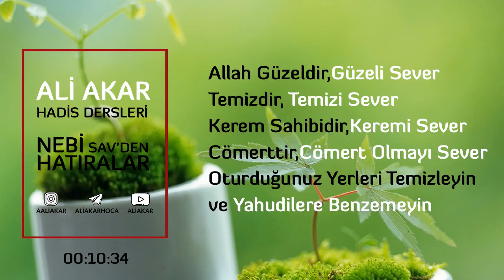Allah Güzeldir, Güzeli Sever - Ali AKAR | Hadis Sohbetleri